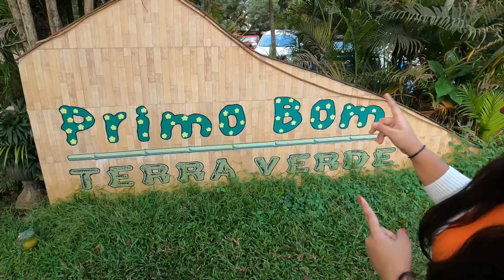Budget Hotel in Goa | Baga Beach | Couple-friendly | Low Budget Cottages | Hotel near baga Beach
We are back with a new video 🔥❤️

Budget Friendly Resort near Baga Beach 🔥❤️